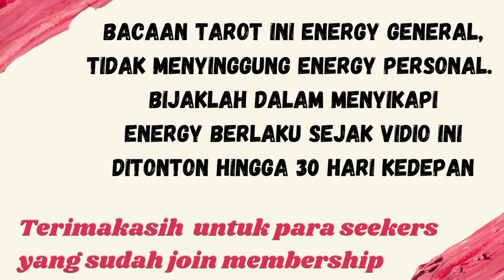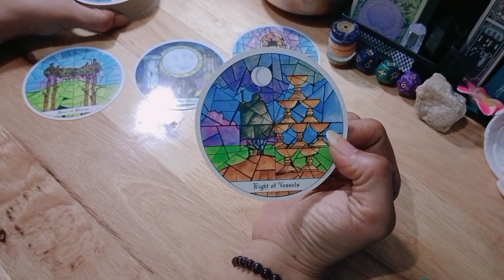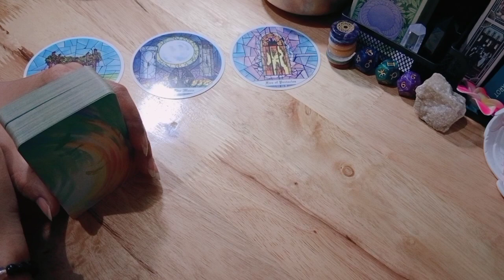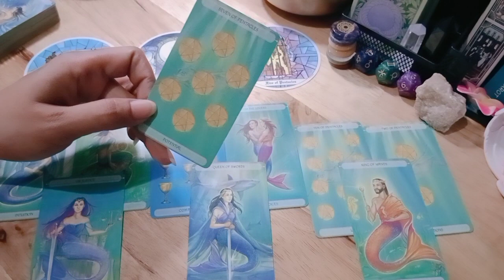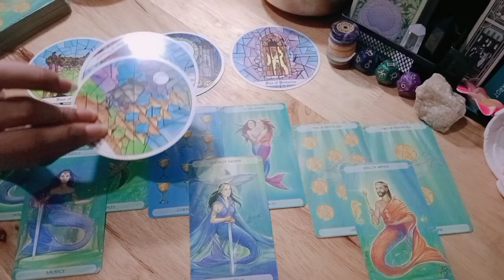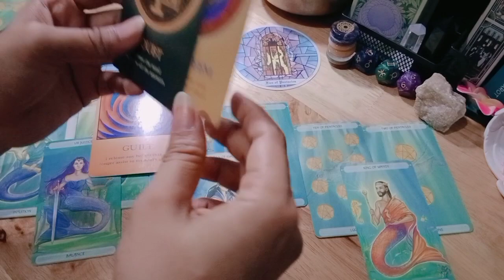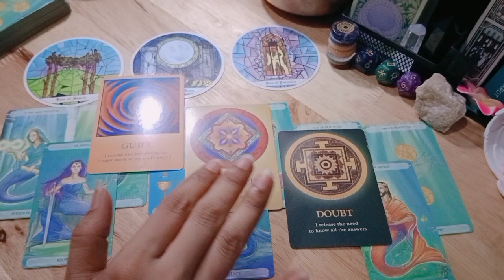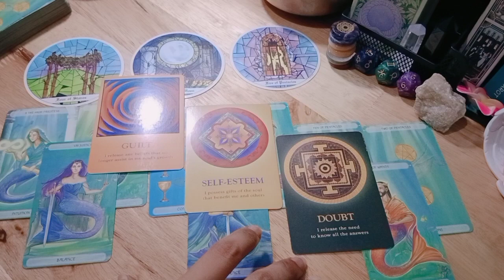Aquarius Maret Kehidupan Keuangan Pekerjaan | Memetik Hasil Kesabaran | Tarot Reading Forecast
💎BERSIFAT GENERAL/UMUM

List PR
Level 1 : 250k ( Single, Hasil Vidio Proses Max 3 hari )
Level 2 : 350k ( Couple, Hasil Vidio Proses Max 3 hari )
Level 3 : 500k ( Call/Vidio Call/Voice Note 30 Menit ) *Flexible